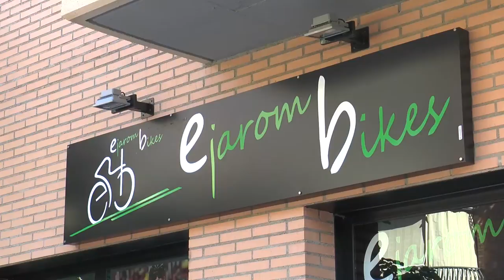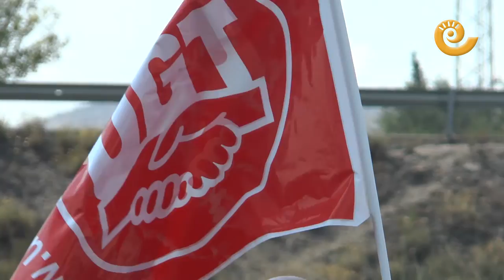Informativos Bajo Aragón 02 septiembre 2016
Contenidos en Informativos Bajo Aragón:

Tenemos las imágenes de la concentración a las puertas de la Central Térmica de Andorra y allí preguntamos si realmente se ha hecho suficiente para evitar el cierre de la Térmica y el fin de la Cuenca Minera, escuchen sus respuestas en este informativo.

2. Torre del Compte ha inaugurado la Iglesia de San Pedro
3. El Festival Internacional Buñuel Calanda llega a su fin
4. Alcañiz presenta mañana a sus reinas